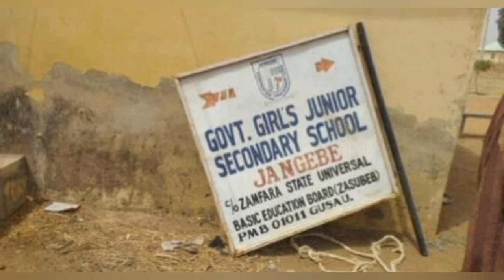HELICOPTER DROPPING W£∆¶ON AND FOOD FOR B∆πD!TS